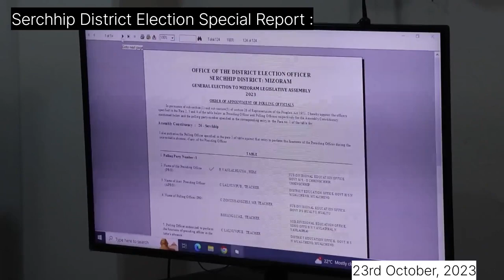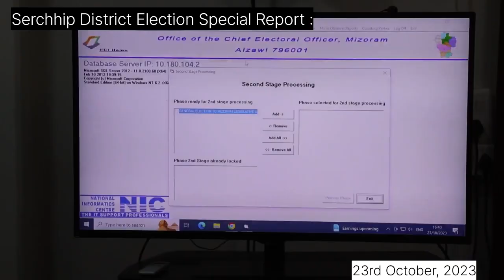23 October 2023